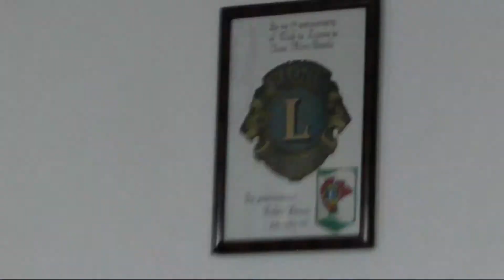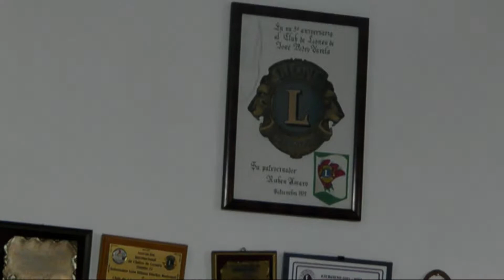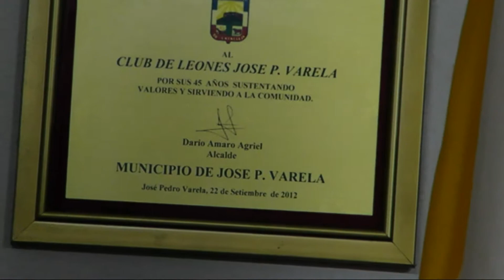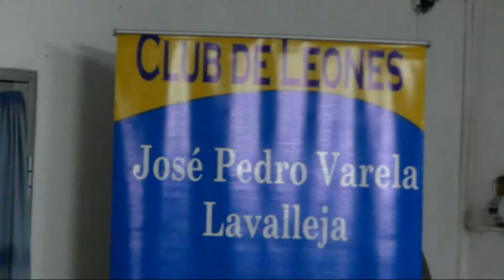INFOIDEAS TV---Cambio Autoridades Leones 2014 -Jose P Varela Uruguay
INFOIDEAS TV---Cambio  Autoridades Leones 2014 -Jose P Varela -Lavalleja --Uruguay